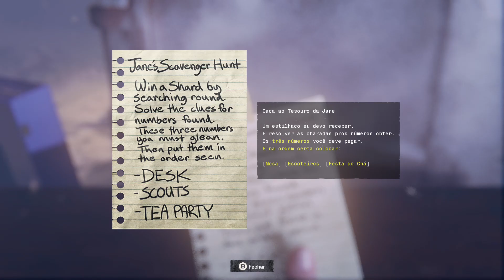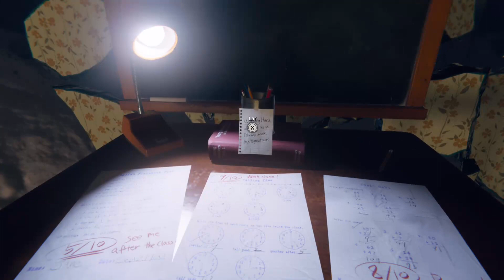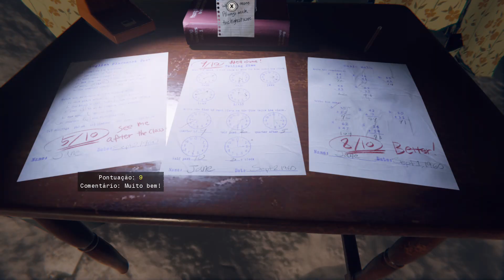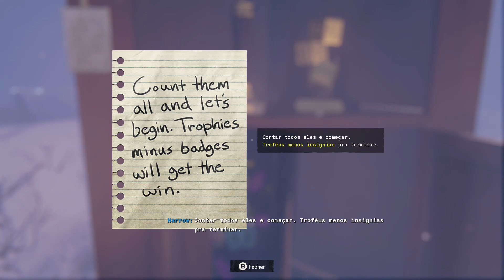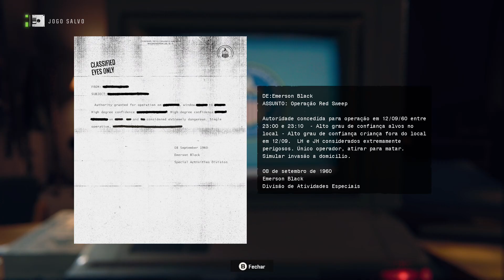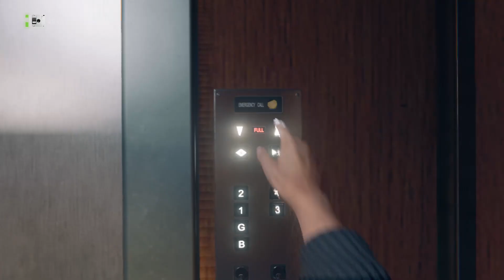Call of Duty Black Ops 6 - #14 O plano do panteão